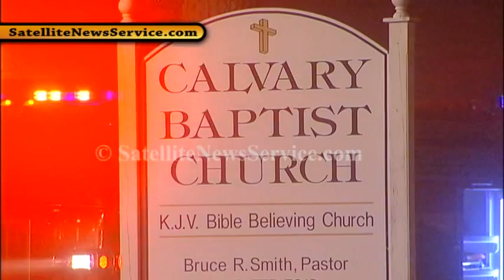Calvary Baptist Church Heavily Damaged in Three Alarm Blaze- Hyannis, MA (03-14-12)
HYANNIS - An overloaded extension cord may have been the cause of a fire late last night that damaged the Calvary Baptist Church, said Hyannis Deputy Fire Chief Dean Melanson this morning.

The fire began in a room behind the altar where there was bedding from people who had been staying at the church, Melanson said.

This morning an emergency clean-up crew was on scene boarding up windows and clearing up debris from the fire area.

The smell of burned wood hung heavily over the neighborhood and charred timbers were visible at the back of the church building.

One firefighter rolled his ankle while fighting the blaze and will be out of work for a while, Melanson said. No other injuries were reported, he said.

Firefighters responded to the scene at about 11:20 p.m., as smoke billowed from the steeple. Fire crews from Hyannis, Yarmouth and other nearby departments got to work quickly, climbing ladders and sawing through the roof to try to find the source of the fire.

Flames were not showing from the front of the building at about 11:30 p.m. as firefighters combed the area and climbed along the roof with buzz-saws.

Bystanders surrounded the church, which is on the corner of West Main Street and Lincoln Road, and looked on as the church doors were opened and responders probed the inside.

Standing across the street in front of the Rite Aid in his pajamas and facing the church, which he's been the pastor of for the last seven years, Bruce Smith said he just can't figure out what happened.

Smith, who lives down the street on Arrowhead Drive, said he was just going to bed when he got the call.

"I got ... disconnected so I called my brother-in-law on his cellphone, and he said the church was on fire. I just put my boots on and ran out the door," he said. "I just thank God no one is hurt. We can replace the building."

The church, built in 1951, has offered itself as a place of rest for some of the area's homeless. In January 2007, the church first opened its Pantry Kitchen, designed to serve food to homeless and low-income Cape Codders.

Over the years, Smith said the church has been a place for the homeless to stay, adding that they've had a lot of people coming through over that time. The church, he said, helps them get on their feet and then on their way.

On Tuesday night, Smith said he thinks there were four people inside staying for the night. "The people here have lost everything they own, because everything they had was left in the building. Most of them just have what's on their back anyways," he said.

When the church first opened its pantry for the needy, the congregation of 25 put up $30,000 to pay for renovations, including the installation of a foam-spraying fire protection system.